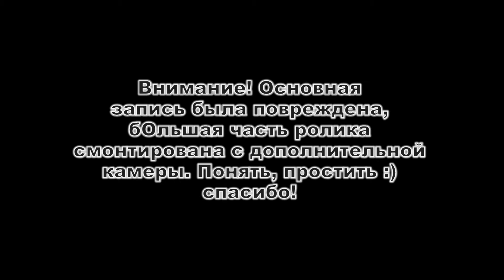Как подрезать обои вдоль покрашенного откоса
Сегодня поговорим о том как подрезать обои вдоль окрашенного откоса и не повредить сам откос.

К сожалению видеозапись с основной камеры была повреждена, но я все равно решил выложить этот ролик, главная мысль все равно будет донесена и в таком исполнении, всем спасибо.